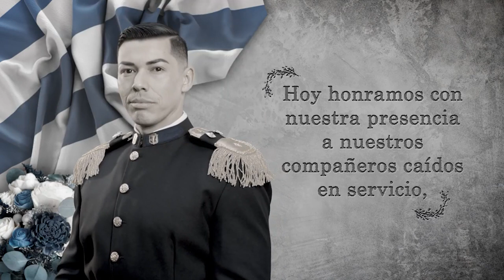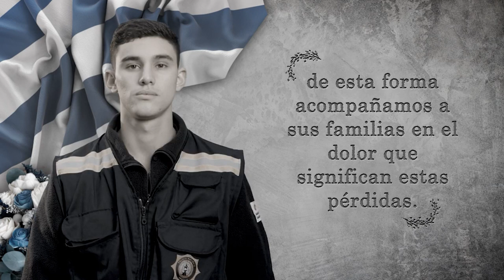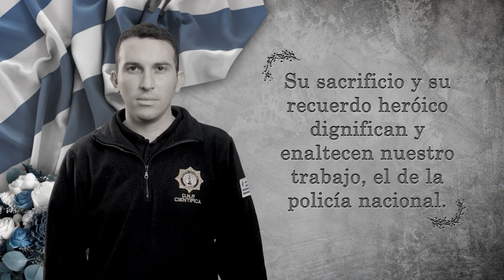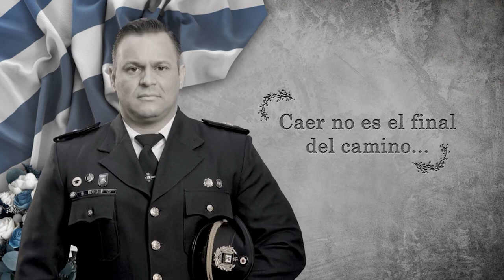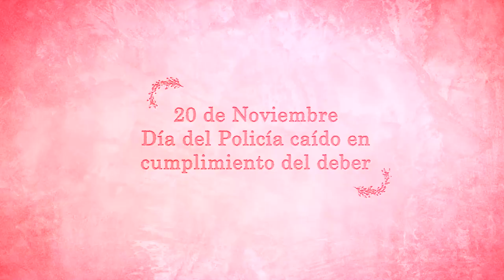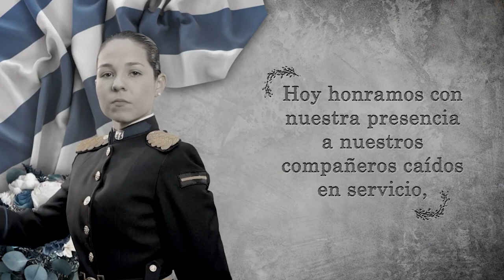Día del Policía Caído en Cumplimiento del Deber, hablamos con Hugo Abalo sobre está jornada